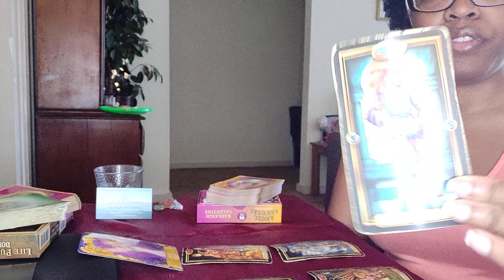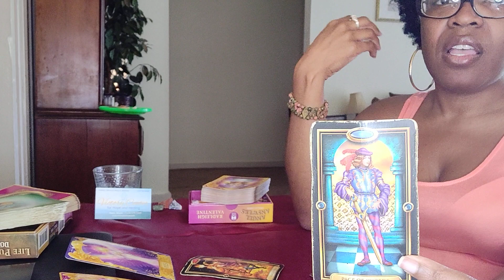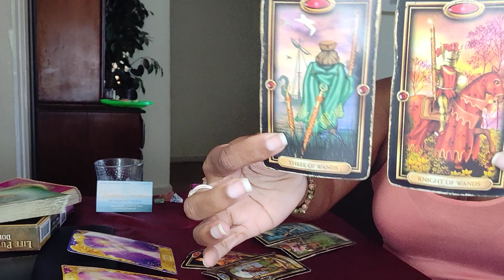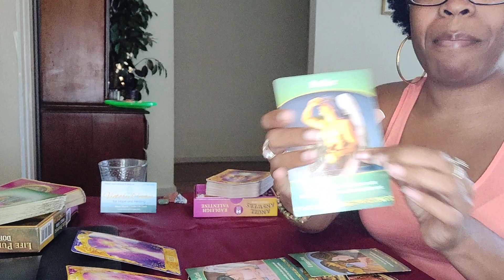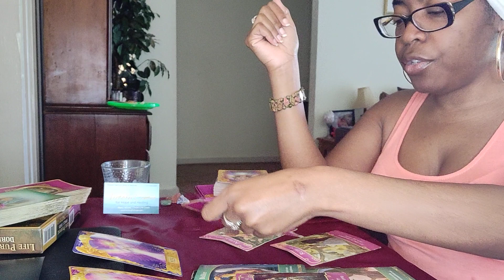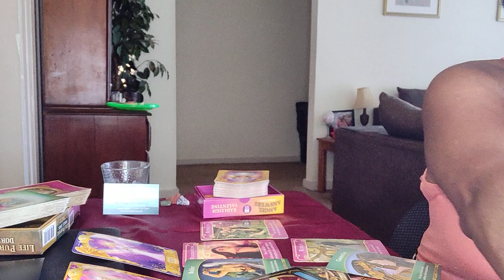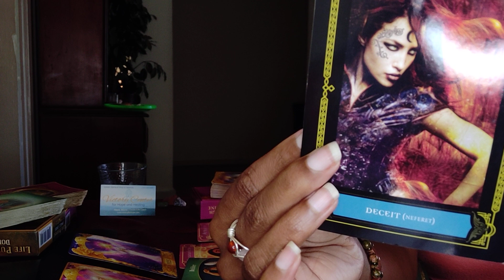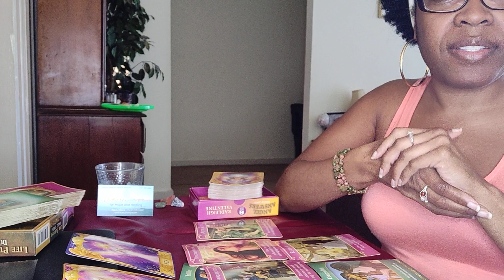SCORPIO ♏🦂 LEAVING SOMETHING / SOMEONE BEHIND 🦂♏ TAROT CARD READING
This is a general tarot reading regarding love, career, and life.